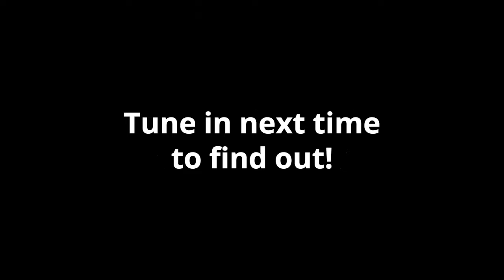The Party - ManHeat: The Fool’s Gauntlet - Ep 10 - Web Series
The Party - ManHeat: The Fool’s Gauntlet - Episode 10 -  Funny Zero-Budget Action/Adventure Web Series

Our hero has to make the cut at an exclusive swanky sexy shindig with the hottest music in order to gain intel on who abducted his friend, and comes face to face with the 'Face himself!

Releasing these videos is always a special event, so help me celebrate by pouring yourself your favorite libation. Just be sure no bumbling henchmen are around to poison your drink!

Credits:
Andrew Shire as Smeaton
Asia Fantasia as the Cloaked Assassin
Music and stock footage courtesy of media library subscriptions.